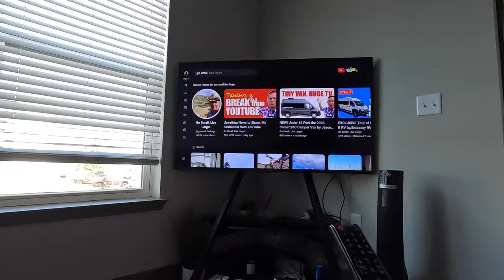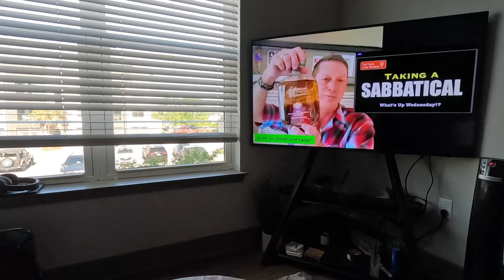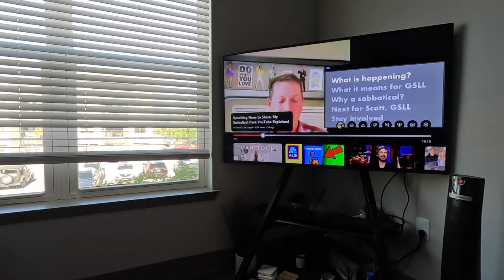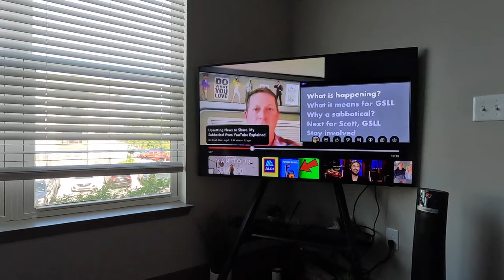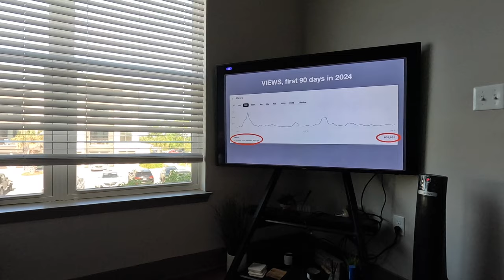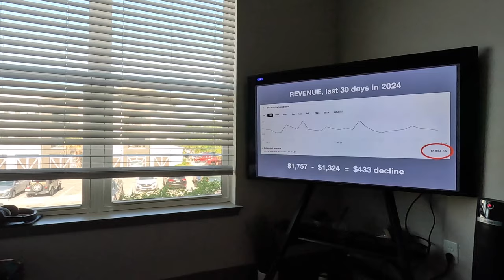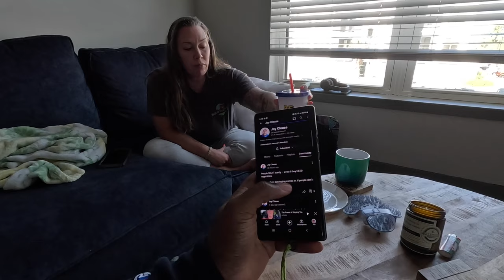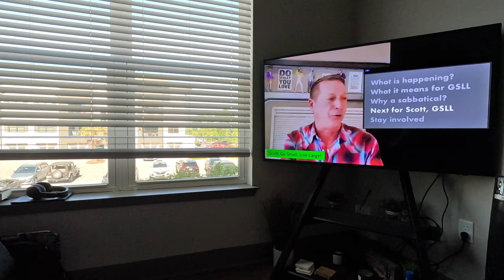Tired of working 7 days a week for less than minimum wage||Moving away from living full time vanlife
NOTABLE MENTION: @KaraandNate @Vanwives @vidIQ